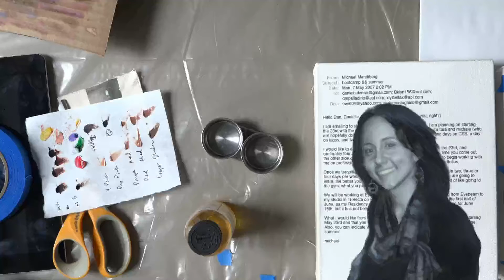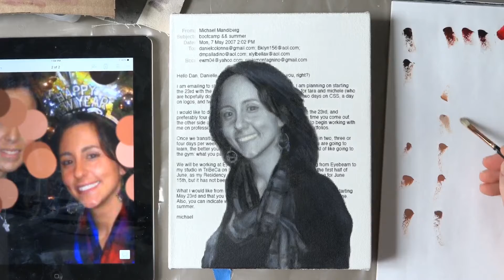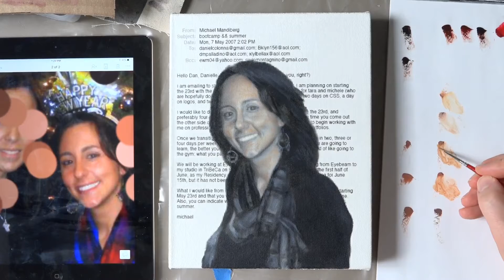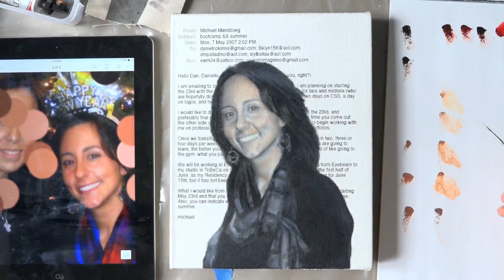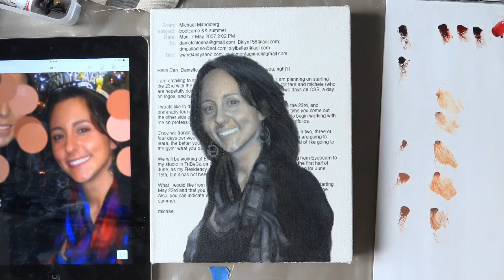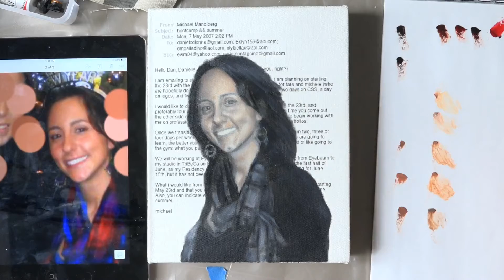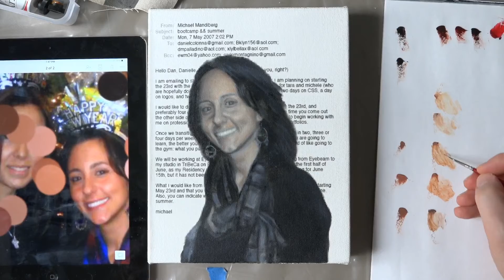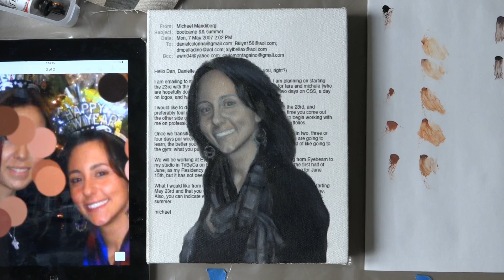Live Study Hour 274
Glazing Tara